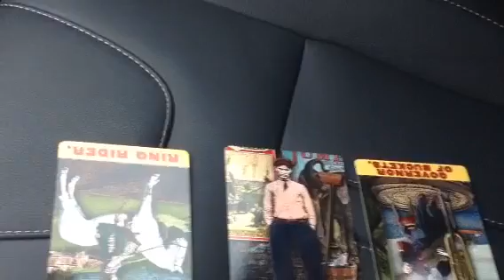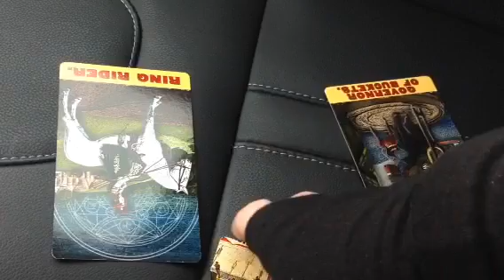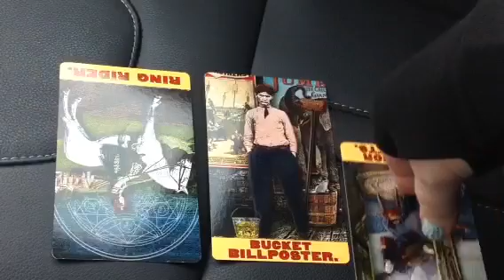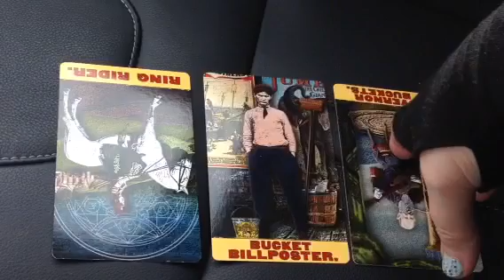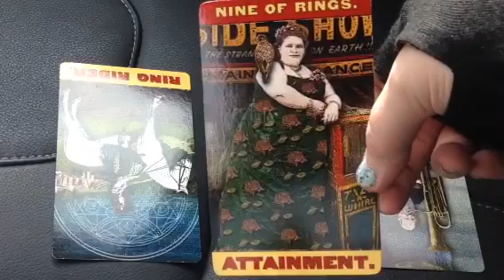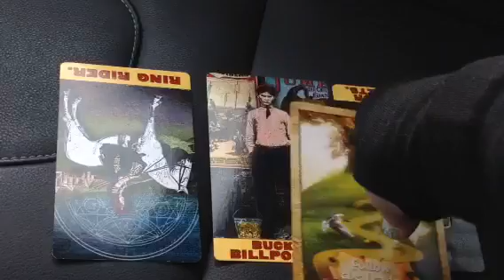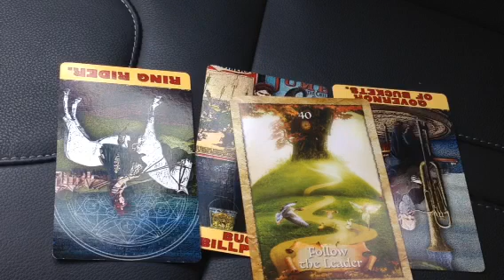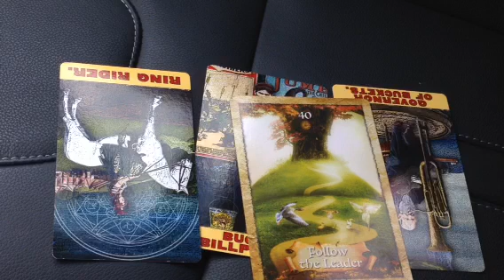Authentic Power! July 20-26, 2015 (Tarot, Oracle, Astrology)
Be emotionally bold and you'll own real power. I'm traveling, so I'll add to this description later, but enjoy the warmth and fun, trust yourself to know what has merit, share what's genuine, and rise to new heights-- ROCK ON!